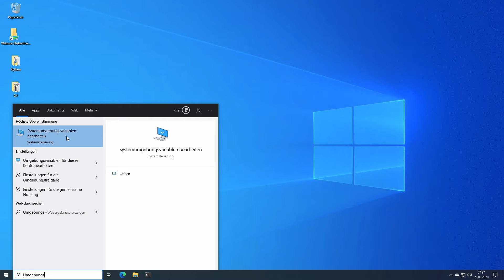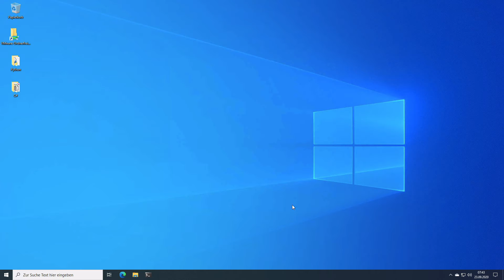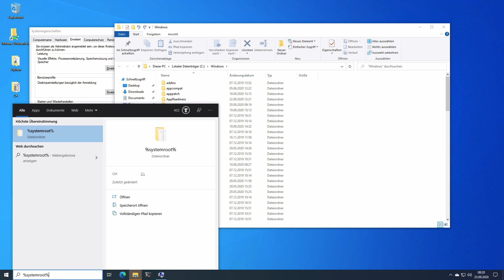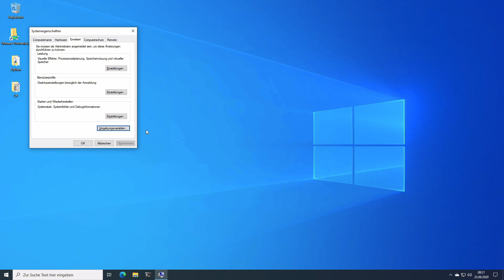Windows 10 - Umgebungsvariablen bearbeiten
Wo findet man unter Windows 10 die Umgebungsvariablen? Und wofür sind sie überhaupt da? Dieses Video liefert die Antworten.